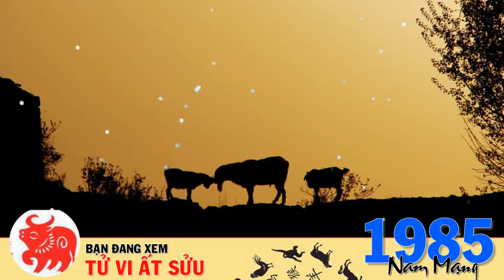Tử Vi 2019 Tuổi Ất Sửu 1985 Nam Mạng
Tuổi Ất Sửu 1985